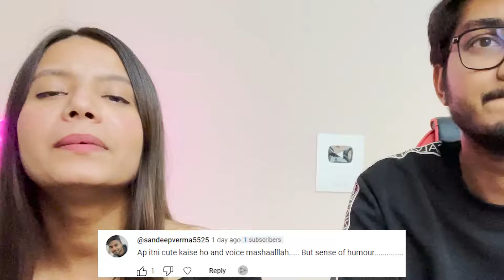HOW WE MET? QnA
Second Q&A. Hope you guys enjoyed!